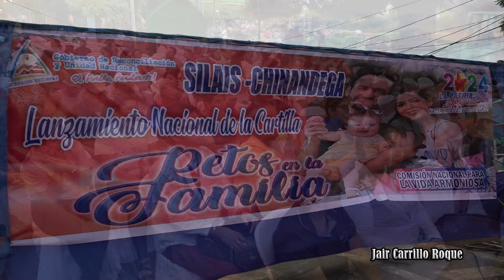Chinandeganos protagonizan el Lanzamiento Nacional de la Cartilla Retos en Familia